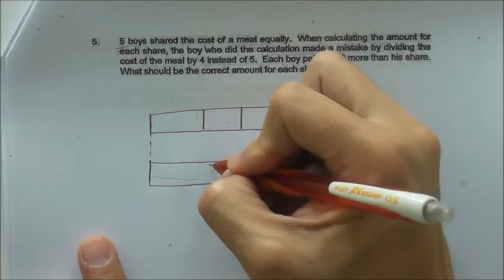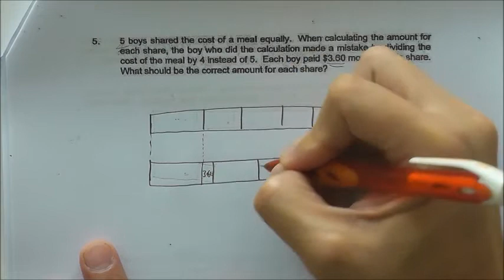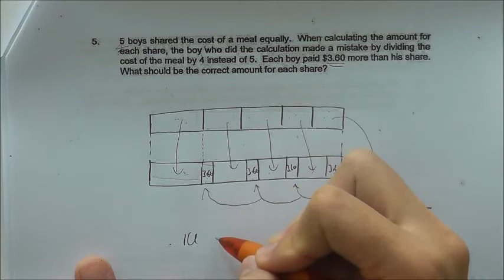P 2 5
Prepared by Mr Oh Ming Yeo